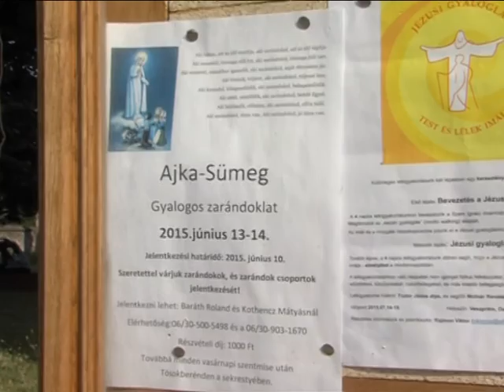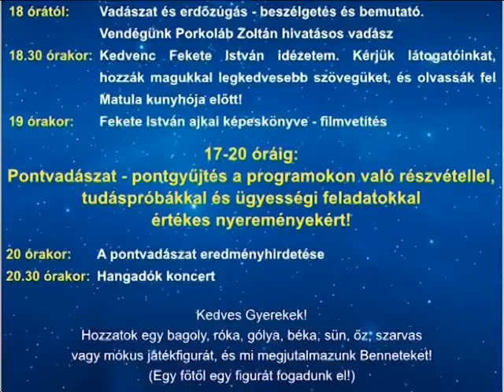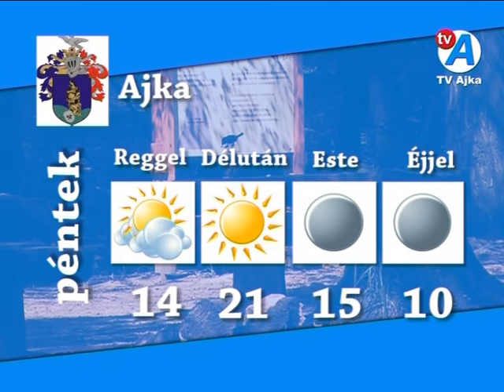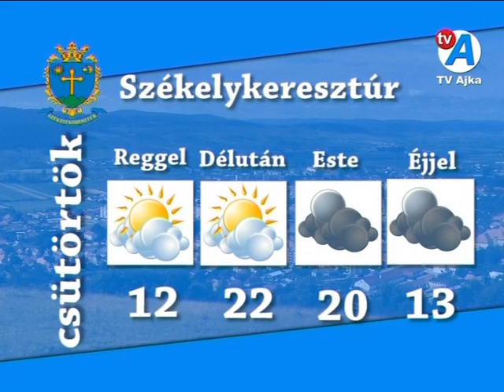Híradó 2015.06.17.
Ajka városi híradó. Ajkai hírekkel. Az Ajka Városi TV hivatalos Youtube csatornája. Oldalunkon saját gyártású tudósításainkkal Ajka város és térségének híreit mutatjuk be.